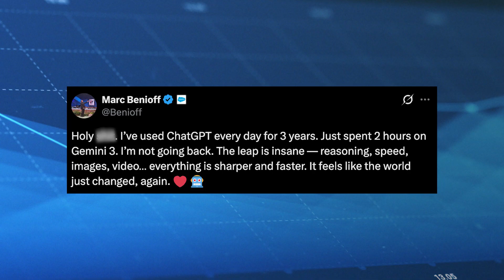Has Google Just Crushed OpenAI? The Truth About Gemini 3 vs ChatGPT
For years, ChatGPT has dominated AI. But Google’s new Gemini 3 model is turning heads fast.

Alphabet’s value has jumped $140B since Gemini's launch, and a leaked memo shows OpenAI’s Sam Altman admitting Google’s progress could create “economic headwinds” for his company.

Could be another Betamax vs VHS, or MySpace vs Facebook, moment...of the first to market not being the one that wins?